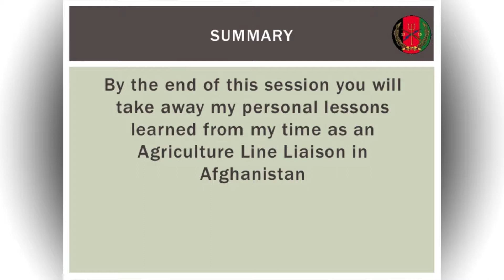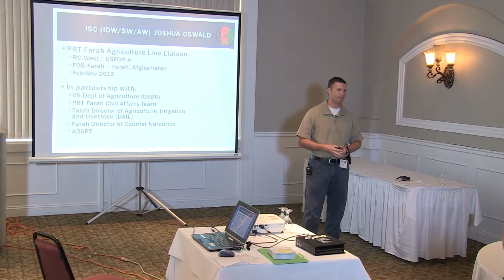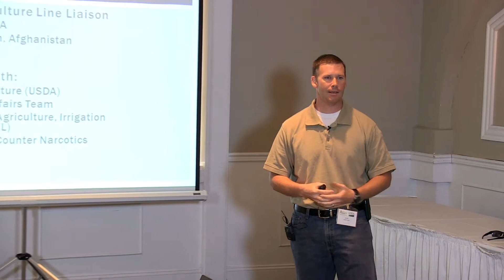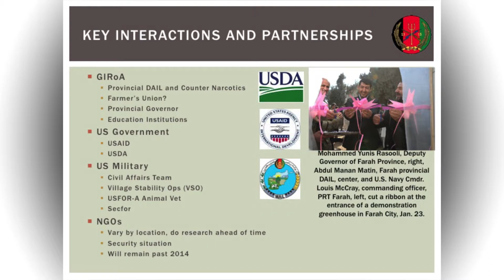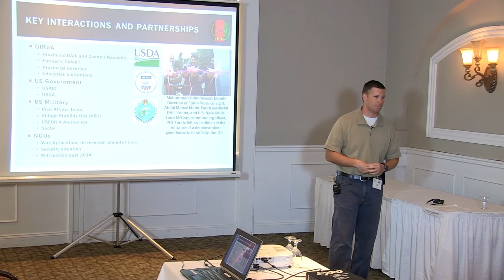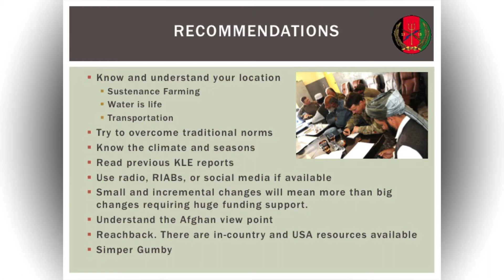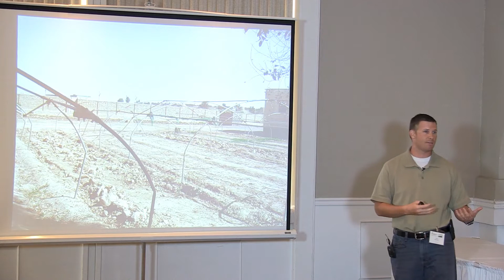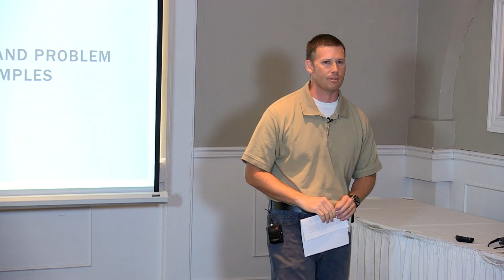Military Contributions: Agricultural Liaison Lessons Learned